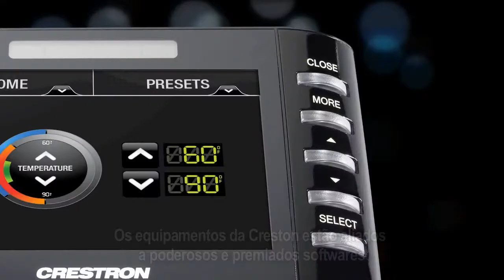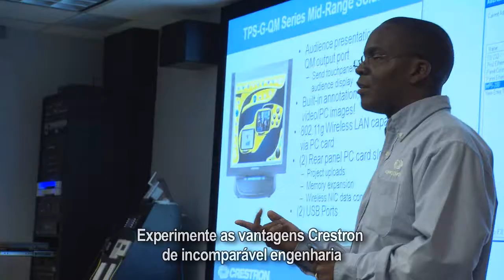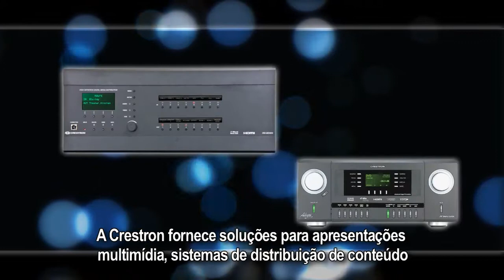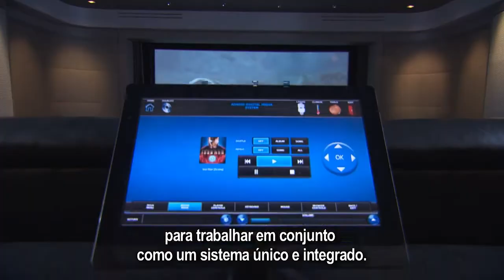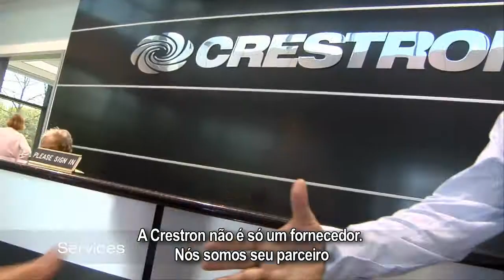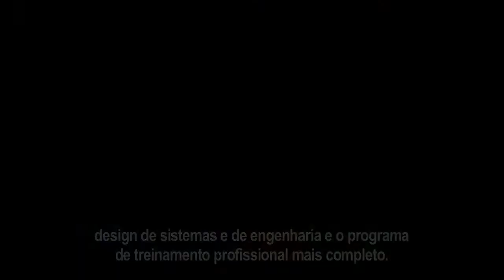Crestron Overview & Tour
Conheça a Crestron, líder mundial em soluções de automação.